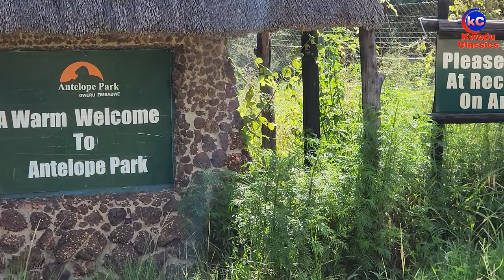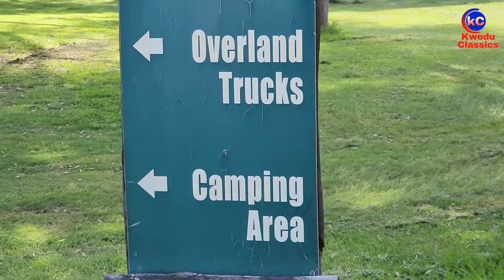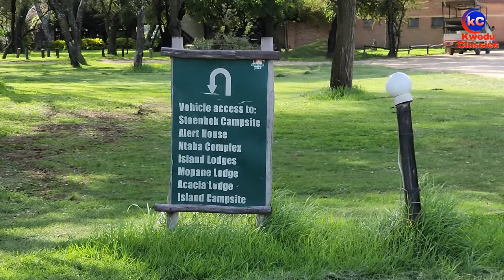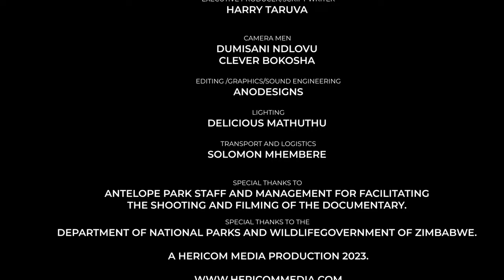The Plight of the Zimbabwean Elephant - Documentary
By Hary Taruva

Special thanks to Antelope Park and Department of National Parks and Wildlife Government of Zimbabwe